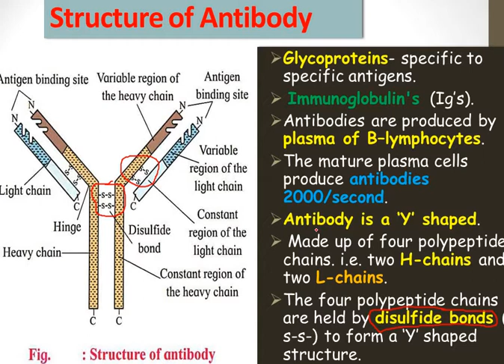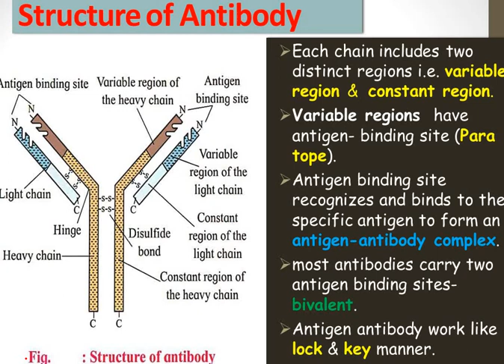Structure of antibody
antigen binding antibody form antigen antibody complex